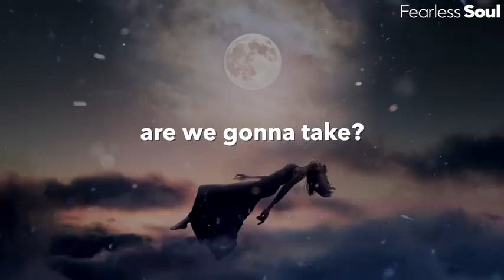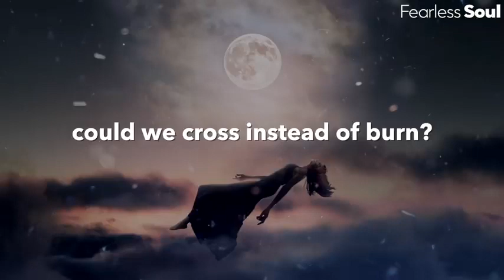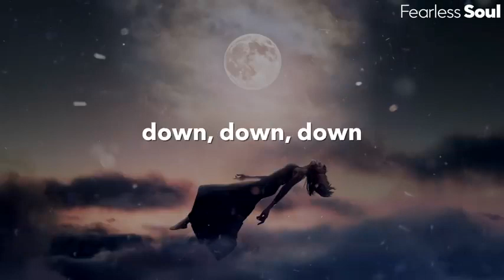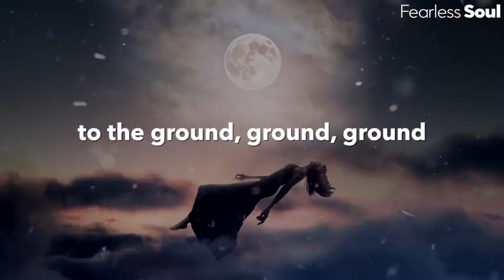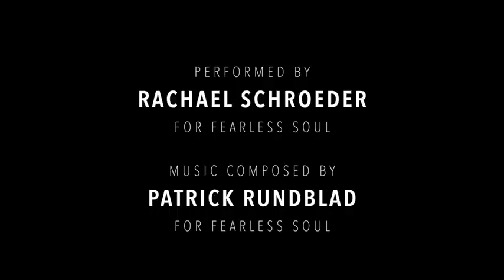This song is so beautiful, and SO TRUE we just had to cover it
Kwazone Songs

Only Love Can Save Us Now.